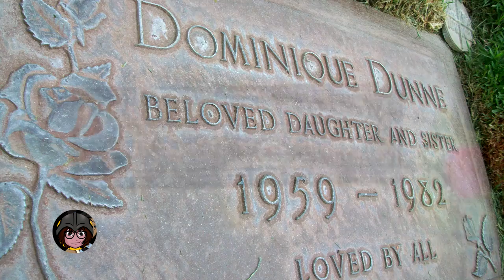Poltergeist: o Fenômeno é amaldiçoado? 13 Fatos sobre o Filme!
01 – A produção usou esqueletos de verdade porque eram mais baratos que props de plástico.

02 – Drew Barrymore fez teste para o filme, mas Spielberg queria alguém mais angelical e fofa, embora não tenha conseguido o papel, esse teste foi essencial para que fosse escolhida para fazer E.T O Extraterrestre, também de Steven Spielberg.

03 – A casa que foi usada nas gravações fica em Simmi Valley, na California e as mesmas pessoas que moravam na época das gravações ainda vivem lá.

04 – O Boneco do Palhaço usado no filme está em exibição no Planet Hollywood no Ceasar's Palace em Las Vegas.

05 - Heather O'Rourke foi convidada para fazer uma audição para o filme enquanto almoçava com a mãe e a irmã. Curiosamente ela falhou no primeiro teste por que ficava rindo quando deveria parecer assustada, Spielberg começou a pensar que ela era jovem demais para levar o papel à sério, mas resolveu dar uma segunda chance a ela, na segunda audição ele pediu para que ela levasse um livro de terror, Spielberg pediu para que ela gritasse e ela fez isso até chorar, dessa forma conseguiu o papel de Carol Anne no filme.

06 – Mais uma vez sobre Heather O'Rourke que fez Carol Anne no filme e Dominique Dunne que fez a filha adolescente estão enterradas no mesmo cemitério, Dominique foi estrangulada por um namorado e morreu em 1982 e Heather morreu de estenose intestinal 6 anos depois.

07 – A palavra poltergeist é alemã e significa fantasma barulhento.

08 – Steven Spielberg trabalhou nos dois filmes Poltergeist e Et. O Extraterrestre quase simultaneamente, o interessante é que Poltergeist foi indicado ao Academy Award pelos efeitos especiais e pela trilha sonora, e perdeu os dois para ET.

09 – Algumas pessoas dizem que a franquia é amaldiçoada por causa dos esqueletos verdadeiros no set, pois muitas pessoas que fizeram parte do filme morreram segundo o documentário True Hollywood Story do canal E entertainment Television.

10 - Poltergeist: O Fenômeno foi escolhido pelo New York Times como um dos 1000 melhores filmes de terror de todos os tempos.

11 – O Filme foi dirigido por Tob Hooper, mas Steven Spielberg era produtor e também escolheu o elenco, fez os story boards e dirigiu os atores, mas Spielberg não podia ter crédito como diretor por que seu contrato de ET. O Extraterrestre dizia que ele não poderia dirigir outro filme enquanto estivesse trabalhando nele, Poltergeist também é o filme de maior sucesso financeiro da carreira de Tob Hooper.

12 – No roteiro original Carol Anne ia morrer no primeiro ato e depois assombrar a casa, tanto a morte quanto outros eventos mais assustadores foram removidos porque Spielberg queria que o filme tivesse censura mais livre e passasse em muitos cinemas junto com seu outro filme o ET.

13 – Existe uma controvérsia sobre quem realmente dirigiu o filme, com a mídia especulando que Tob Hooper foi apenas uma fachada para que Spielberg trabalhasse em ET e Poltergeist ao mesmo tempo, afirmando que Poltergeist é definitivamente um filme de Spielberg.

Ainda olhando a descrição? ^^